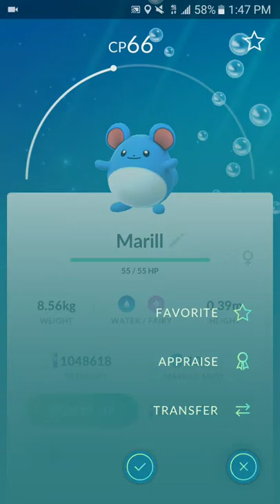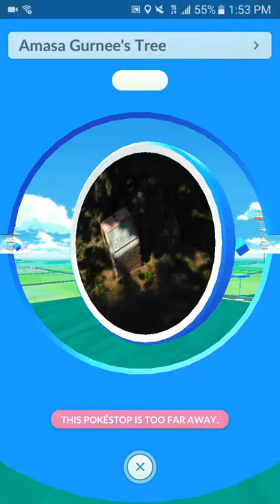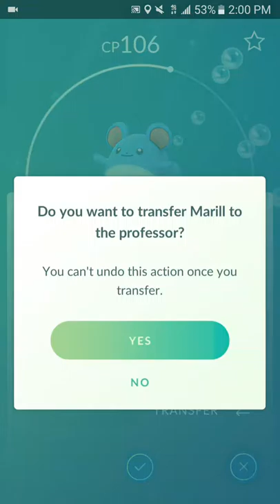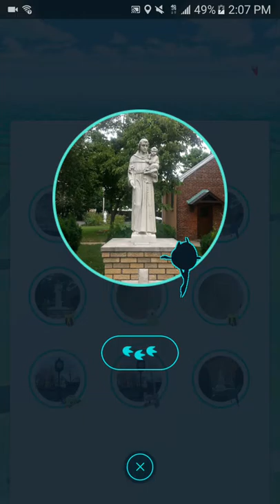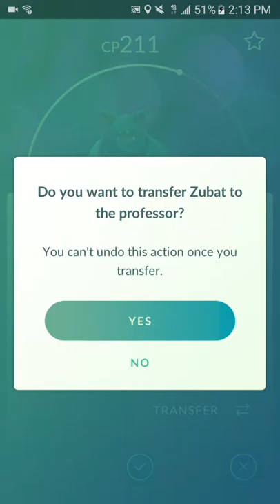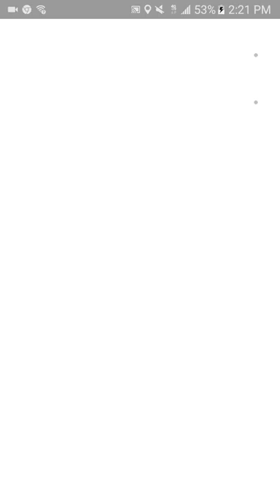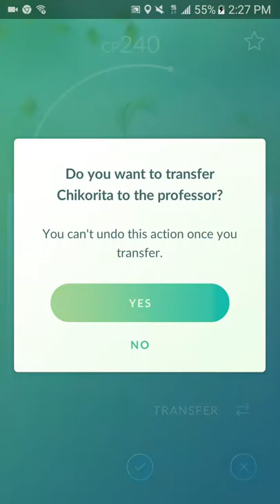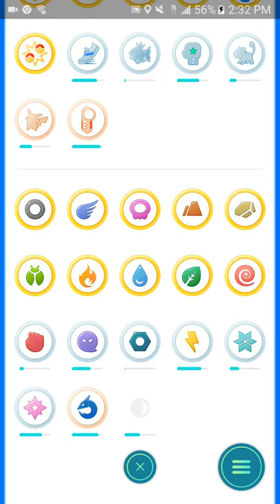Pokemon Go-Gen. 2 Pokemon Hunt #3